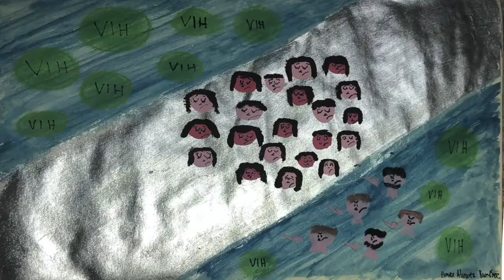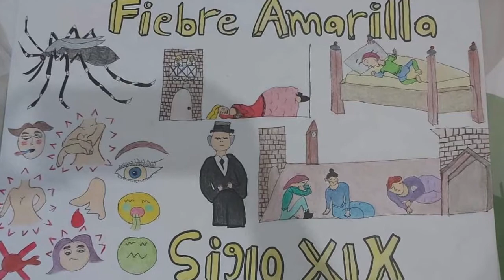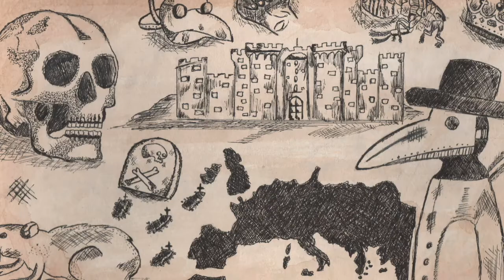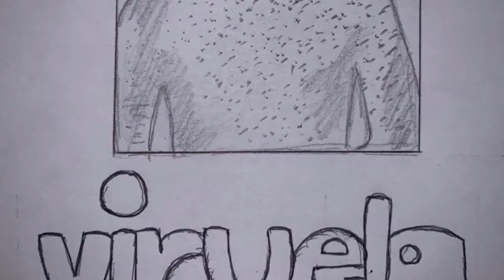OFRENDA DÍA DE MUERTOS DEL SISTEMA INCORPORADO - UNAM